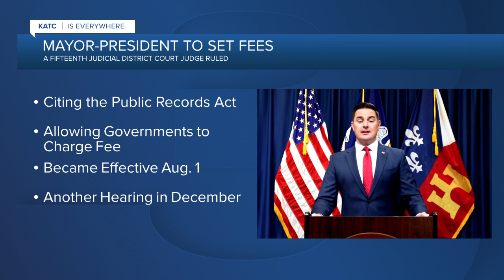Mayor-President Guillory to set fees on obtaining digital records